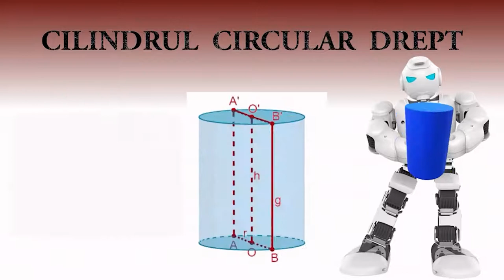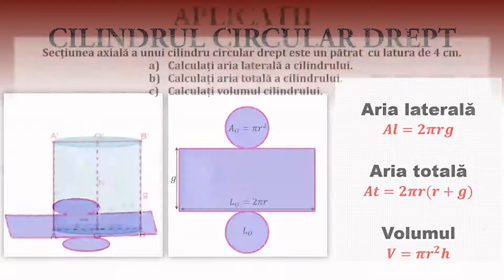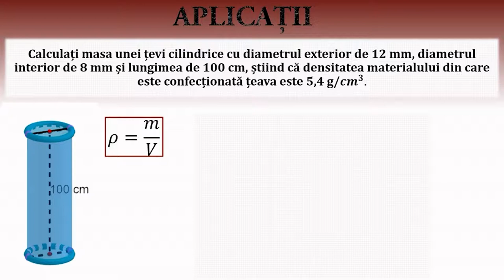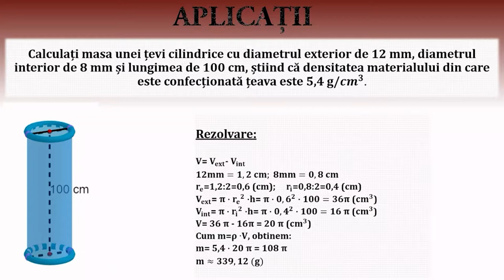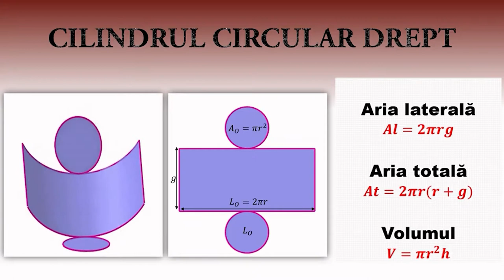Arii și volume. Cilindrul circular drept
Activitățile de învățare vizate de acest material constau în aplicarea formulelor de arie și de volum ale cilindrului circular drept în contexte variate. Resursa educațională poate fi utilizată de către cadrul didactic, la clasă sau online, fiind un bun suport pentru realizarea unei secvențe de lecție de 5-7 minute. De asemenea, materialul poate fi parcurs individual de către elevi, în ritm propriu. Materialul propus poate constitui un material de sine stătător folosit pentru înțelegerea conceptelor de arii si de volum, dar poate fi privită și ca parte componentă a unei activități mai ample de învățare, activitate ce presupune atingerea mai multor competențe.